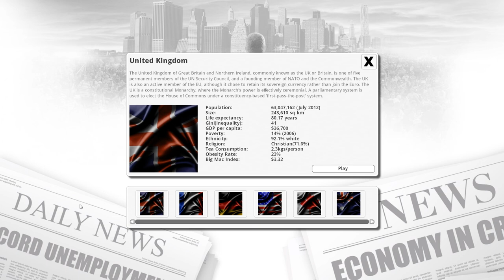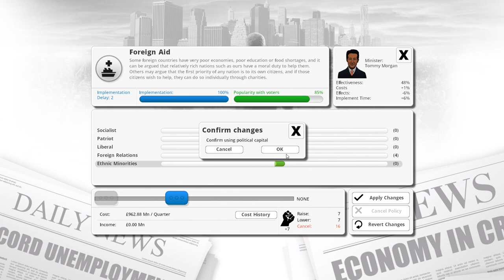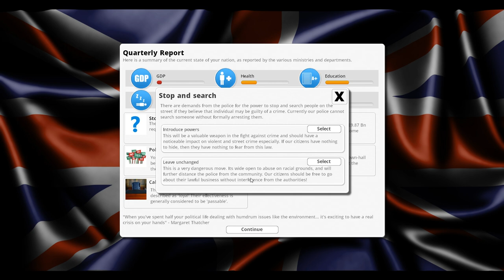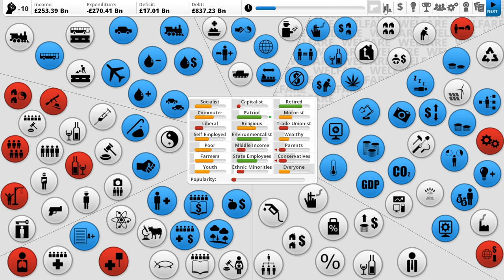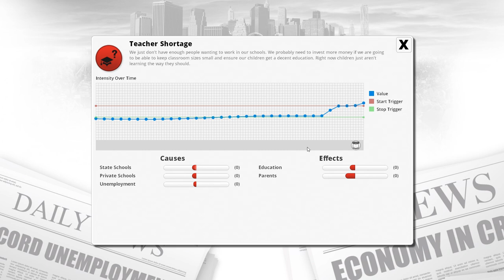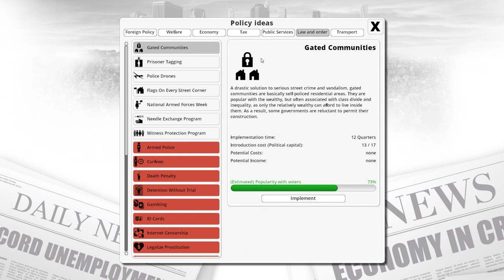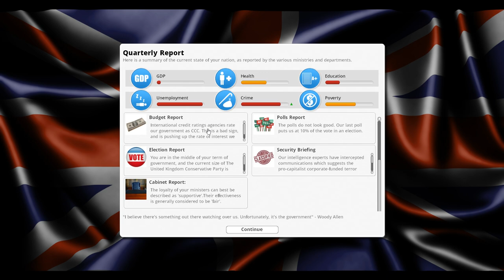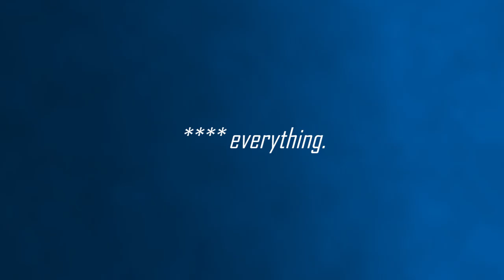UK Brexit - Democracy 3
Sod everything, I'm moving the Sweden.